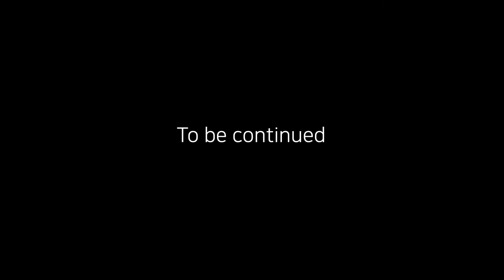Vegeta vs Anroid 19 | DBZ project | Weekly Animation training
This is my second contents of DBZ fan-animation.

I really like Vegeta and his fighting style so I chose him for this clip.